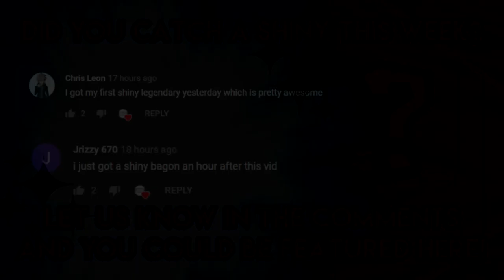Pokemon GO Shiny Compilation #153